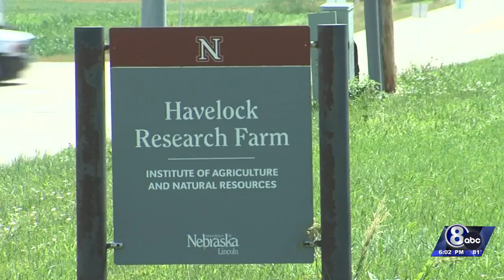UNL study aims to see if people can be identified from far away by body movements